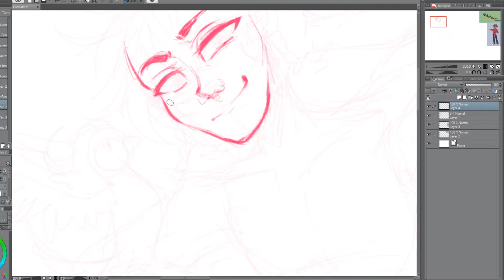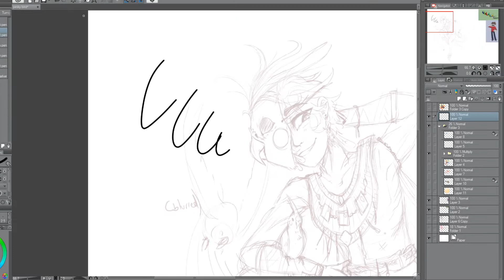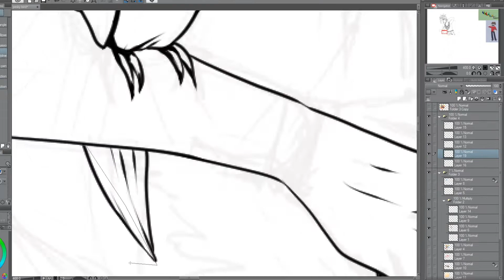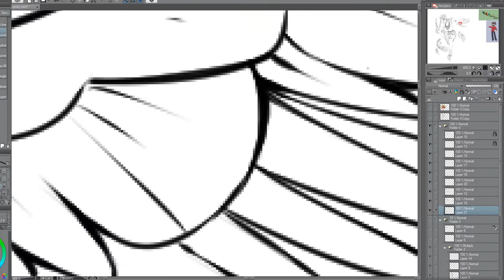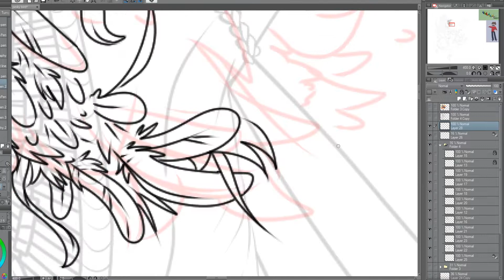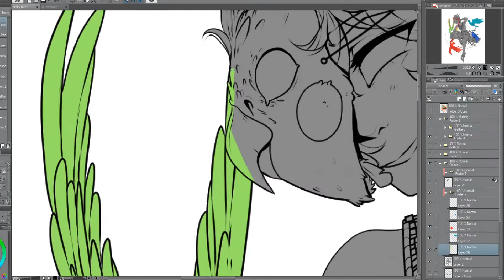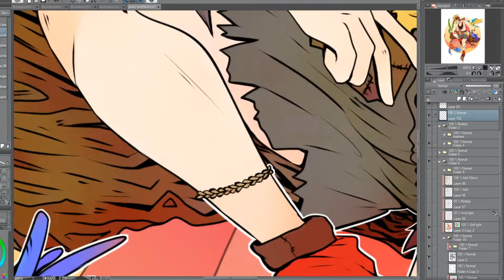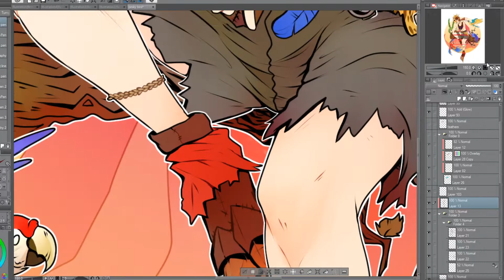Pesky Bird- Grian Fanart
what if,,,, grian was a trickster parrot spirit?

Characters:
- Grian
- a bunch of cute feathery bois

Programs:
- Clip Studio Paint
- OBS Studio

Time Elapsed:
- 25 hours 32 mins  (x8500)

Music used in this video:

    目黒将司 [Shoji Meguro]

2. Minecraft Volume Beta - 09 Mutation
    C418

4. Minecraft Volume Beta - 09 Mutation
    C418

    高田雅史 [Masafumi Takada]

Be sure to stay safe and be considerate of those who may be susceptible to the corona virus ❤
Make sure to drown all your troubles away in ACNH!!